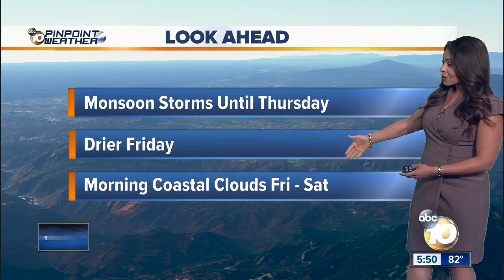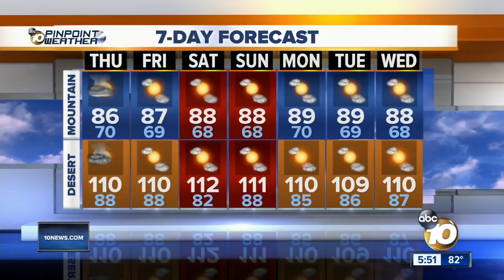10News Pinpoint Weather with Meteorologist Angelica Campos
Wednesday’s forecast for August 1st, 2018 San Diego’s Most Accurate Forecast